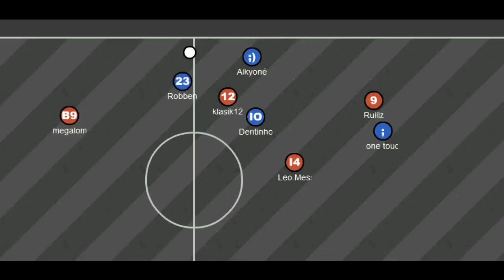HardPlayers Forum Kadrosu Tanıtım Videosu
Mareshal21